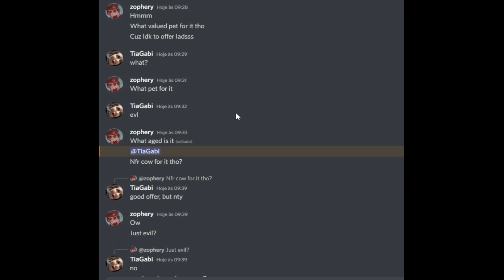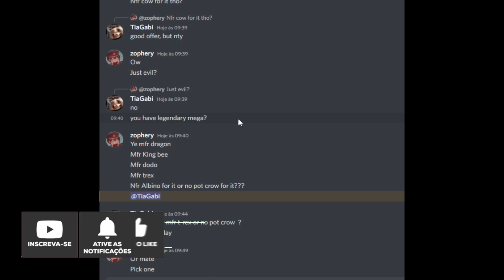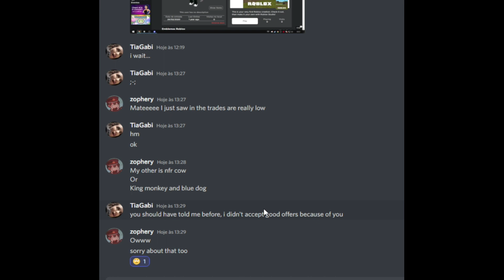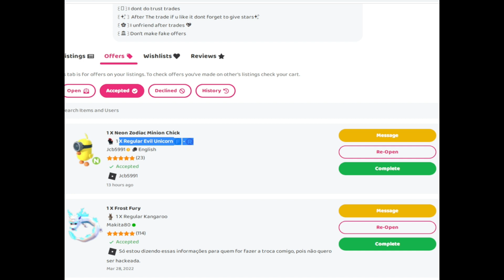O que Ofertam por Minion Pintinho Neon no Adopt Me | Roblox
Mostrando o que ofertam pelo Minion Pintinho Neon no Adopt Me Roblox da atualização dos Minions, o pet "zodiac minion chick worth". Aqui vamos ver o que oferecem pelo minion pet neon e quais são as melhores ofertas por Minion pintinho neon e o que trocam pelo minion pintinho neon.

⭐ Grupo do Roblox @Maravigolders
⭐ Perfil Roblox @TiaGabiOficial
⭐ Nick no PS4 @TTiaGabiOficial